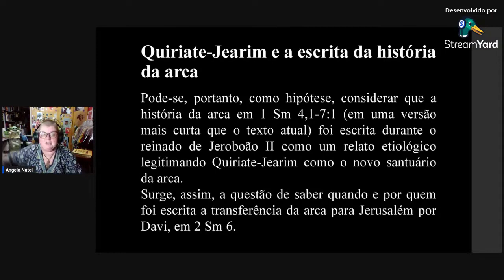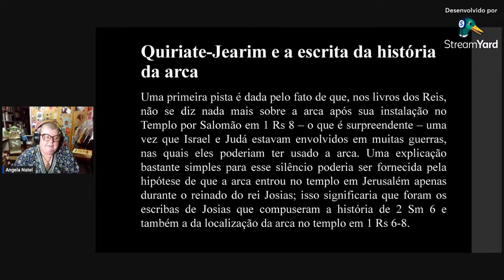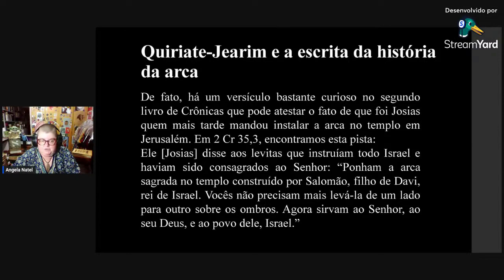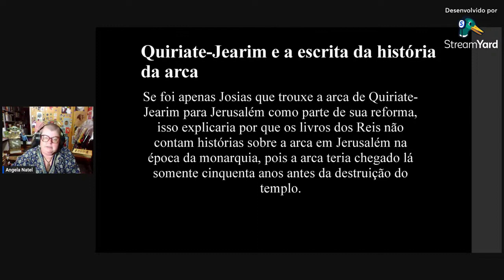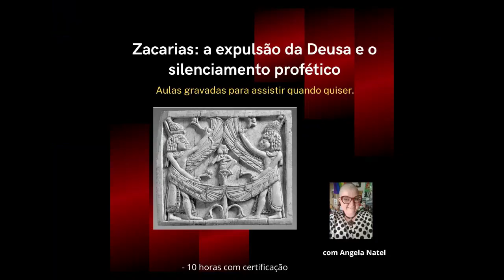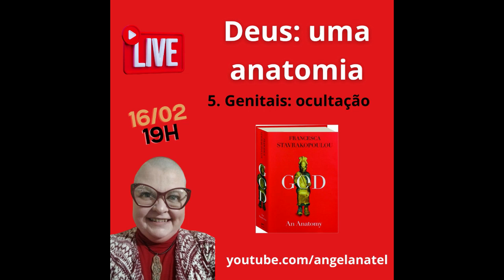Quiriate Jearim e a arca.